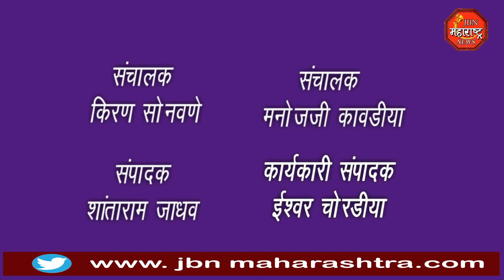जळगाव जिल्हाधिकारी यांच्या आदेशावरून शेख यांना 4,99000/- दंड